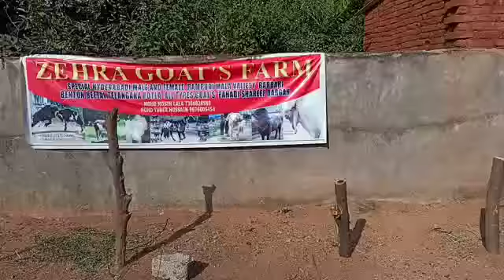beetle female Burberry ki top quality Goat. ZEHRA Goat from. at Hyderabad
Mohammad Tahir Hussain bhai